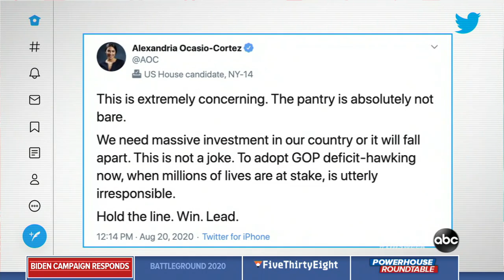Biden 'has not been tested' for COVID-19: Deputy campaign manager Kate Bedingfield | GMA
George Stephanopoulos interviews Biden deputy campaign manager Kate Bedingfield on "This Week."